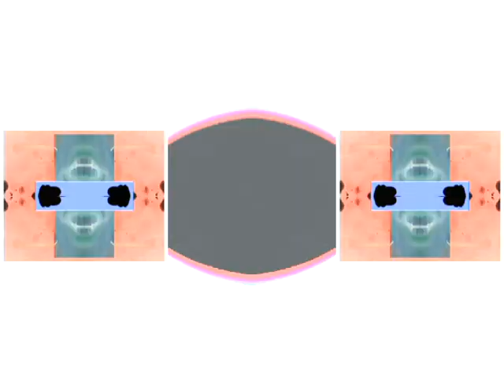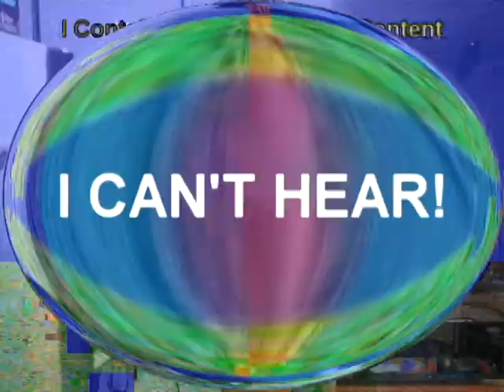I Hate The Render Pack Collection 410 POWERS MORE! (My Variant, V2)